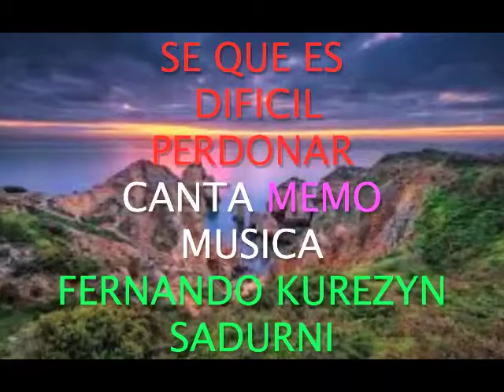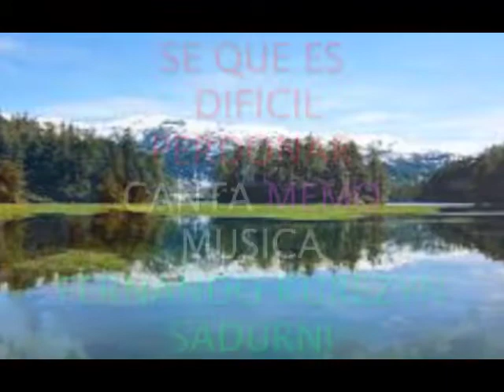SE QUE ES DIFICIL PERDONAR,ICANTA MEMO,,FERNANDO KUREZYN SADURNI,,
SE QUE ES DIFICIL PERDONAR,   INTERPRETA CON SU HERMOSA VOZ ,,,MEMO,   UN HERMANO CRISTIANO   CATOLICO QUE SU MISION ES CANTAR Y PREDICARLE A DIOS,,,A TIEMPO Y A DESTIEMPO,,,PARA AGRADARLE A EL ,,AL SEÑOR SOLAMENTE,Y CO N ESTA ALABANZA INVITAR A PERDONAR,,, ,ES DE ORIGEN VERACRUZANO DE ATZACAN,,VER,Y PARA CONTACTARLO PARA ALGUNA PRESENTACION,,AL TEL,,,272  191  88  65
MUSICALISACION POR FERNANDO KUREZYN SAQDURNI,,PARA LA  GLORIA DE DIOS PADRE DIOS HIJO Y DIOS ESPIRITU SANTO AMEN,,,,,EL QUE NO PERDONA  ,,, NO SERA PERDONADO,,